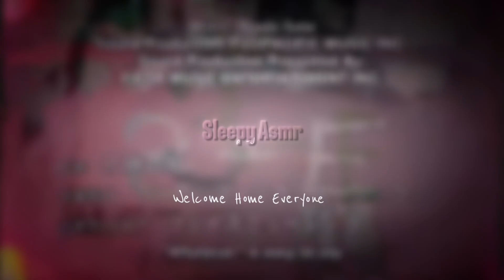Crosswalk | Miya a Chinen x Listener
Fᴀɴғɪᴄ Lɪɴᴋ

Mᴜsɪᴄ Lɪɴᴋ

Tɪᴋᴛᴏᴋ Lɪɴᴋ

Sɴᴀᴘᴄʜᴀᴛ Lɪɴᴋ

Iɴsᴛᴀɢʀᴀᴍ Lɪɴᴋ

Mʏ Pᴇʀsᴏɴᴀʟ Cᴇʟᴘʜᴏɴᴇ Nᴜᴍʙᴇʀ

If any of you ever feel like you need someone to talk to, I’m here. I might not respond right away, but I will respond!